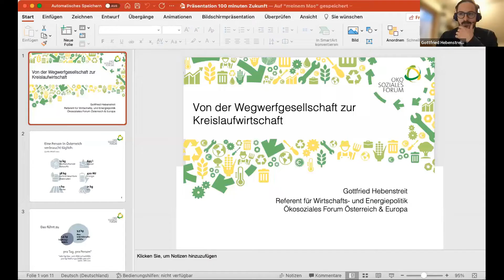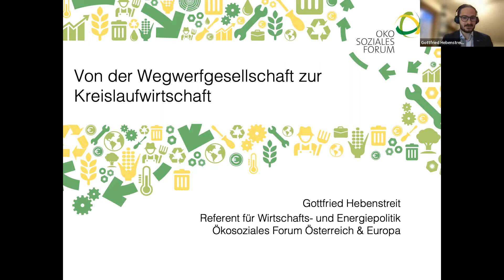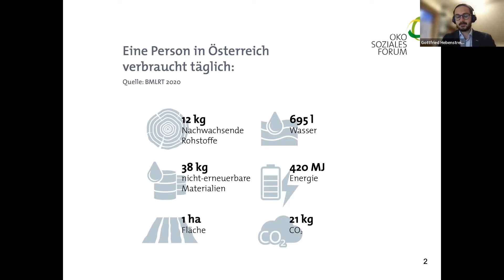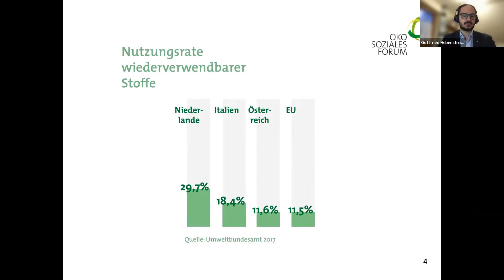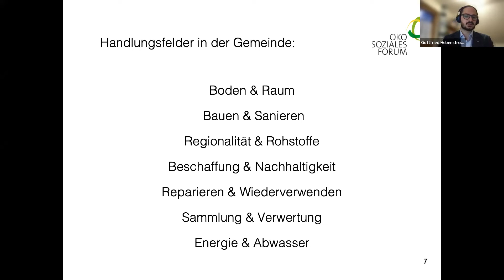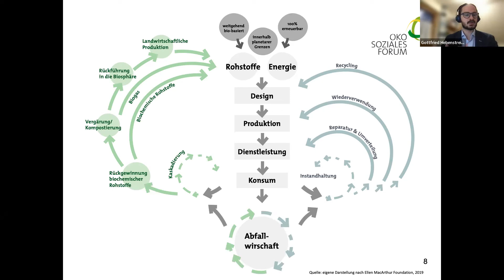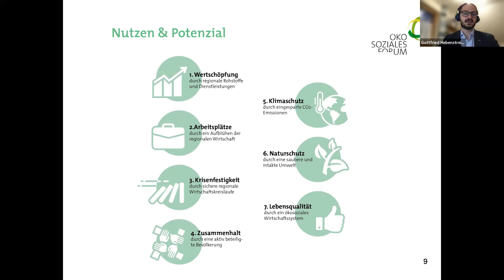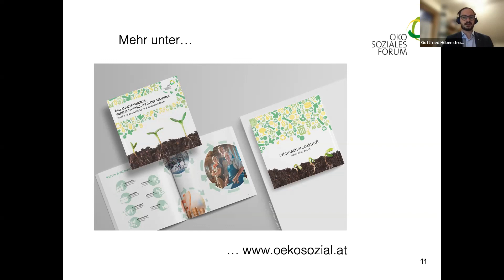100minuten Zukunft | So ein Mist! Wegwerfgesellschaft war gestern - Hebenstreit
Vortrag von Gottfried Hebenstreit im Rahmen der Webinarreihe 100minuten Zukunft